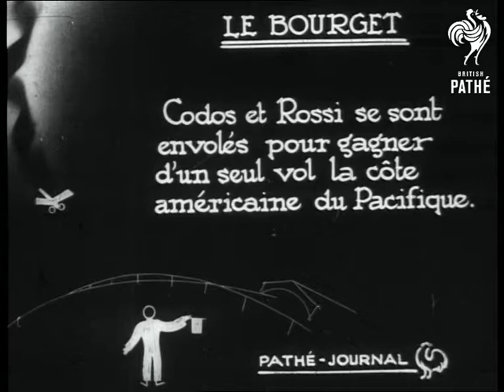Codos Et Rossi Aka Coros And Rossi Leave France To Fly Pacific (1930-1939)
French title reads: "Le Bourget. Codos et Rossi se sont envoles pour gagner d'un seul vol la cote americaine du Pacifique."

Le Bourget Airport, Paris, France.

Introductory Intertitle reads: "Ils tentent de battre le record de distance en ligne droit qu'ils detiennent deja (9,104 kms)".

Dark shots as aviators Paul Codos and Maurice Rossi climb aboard their plane. Various people have come to see them off. Details of their previous record flights are painted on the side of the plane, this time they are planning to fly the Pacific.

Shots as the aeroplane moves around to prepare for take off. Shots of a woman in the crowd of well wishers - possibly the wife of one of the pilots. The plane takes off.
 FILM ID:514.1